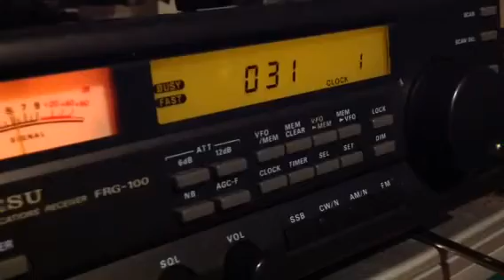4885 kHz R. Clube do Para pt.4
Keep checking out for any change in the signal. Pt.4